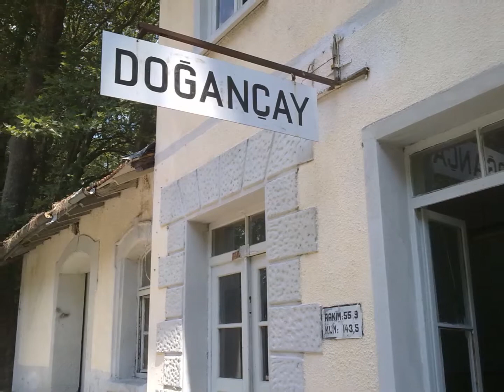Doğançay köyü 2012 yaz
Doğançay köyü 2012 yaz fotoğraflarının olduğu klip